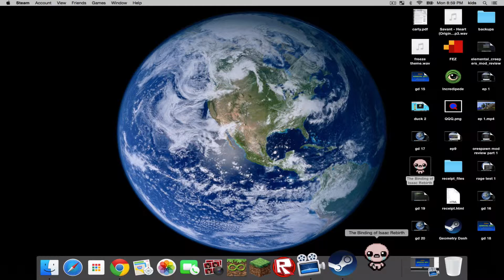The Binding Of Isaac -Ep 2- I lost everything to poop!